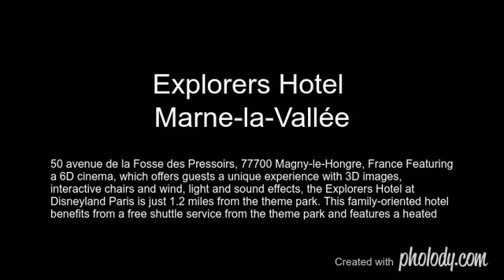Explorers Hotel Marne-la-Vallée , 50 avenue de la Fosse des Pressoirs, 77700 Magny-le-Hongre, France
Featuring a 6D cinema, which offers guests a unique experience with 3D images, interactive chairs and wind, light and sound effects, the Explorers Hotel at Disneyland Paris is just 1.2 miles from the theme park. This family-oriented hotel benefits from a free shuttle service from the theme park and features a heated swimming pool.

All of the guest rooms come with a TV with international channels and offer tea and coffee making facilities. Family rooms which can accommodate up to 6 guests in one room are also available at Explorers Disneyland Paris.

A continental buffet breakfast is included in the price for all guests at the Explorers hotel and guests can also purchase full English breakfast items to add to their meal. The 3 onsite restaurants offer guests a choice of traditional cuisine, pizza and buffet options. There is also a bar and an on-site shop where guests can order snacks such as muffins, donuts, cookies and hot drinks.

In addition to the heated indoor swimming pool with slides, there is also a children's adventure playground and a Disney souvenir shop. Free Wi-Fi access is available throughout the property.

The property is 2.5 miles from the Val d'Europe RER Station and shopping centre and 4.3 miles from exit 14 of the A4 motorway. Free parking is available on site.